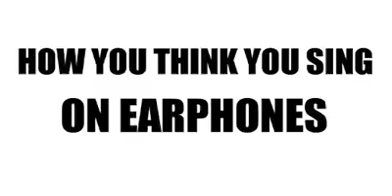MCHUNGAJI ASHINDWA KUJIZUIA KWA KUIMBA WIMBO WA HELO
MTIZAME MCHUNGAJI ANAVYOJICHETUA BAADA YA KUVAA FONI ZA MASIKIONI NA KUJISAHAU